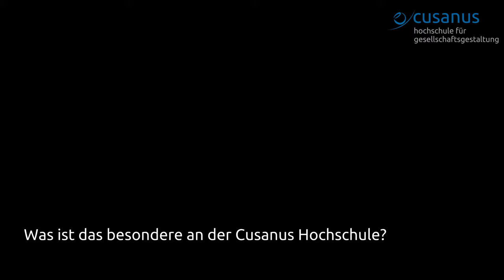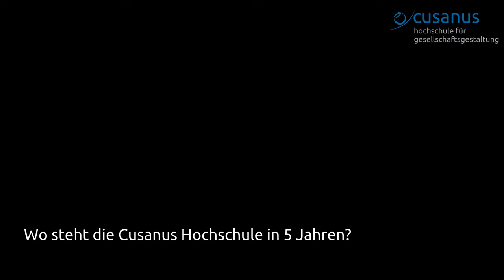Vier Fragen an... Gesine Schwan, Unterstützerin der Cusanus Hochschule für Gesellschaftsgestaltung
Gesine Schwan ist Professorin für Politikwissenschaften und Unterstützerin der Cusanus Hochschule für Gesellschaftsgestaltung.
Mehr Informationen über das Studium an der Cusanus Hochschule für Gesellschaftsgestaltung gibt es

Im Video spricht Sie über Ihre persönliche Utopie, die Wichtigkeit von alternativer Bildung und den größten Herausforderungen zukünftiger Generationen.